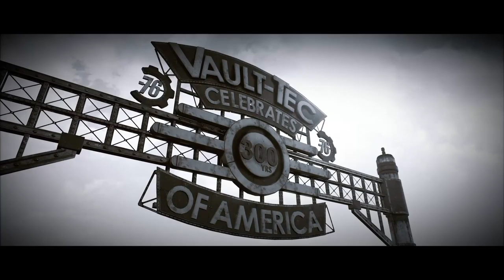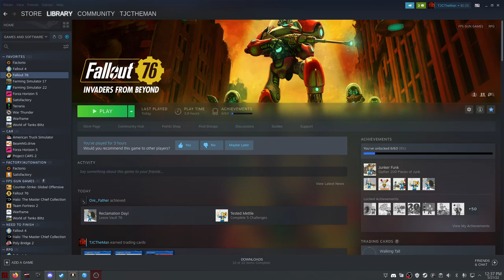is this game as bad as everyone says??